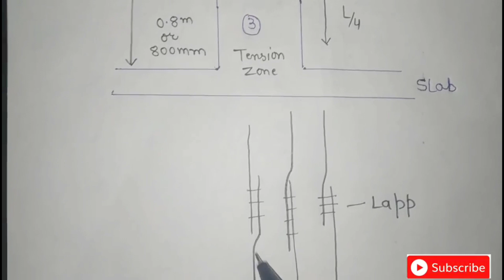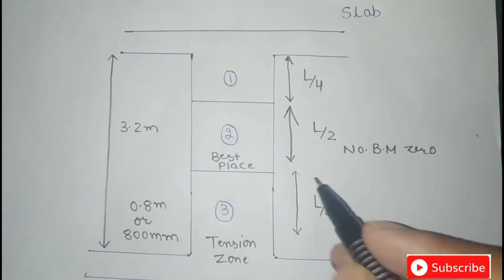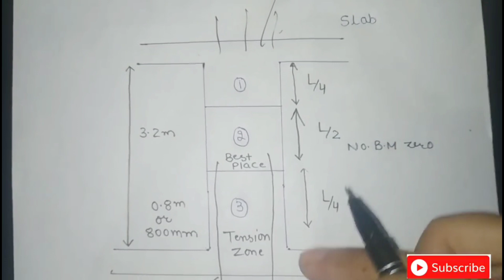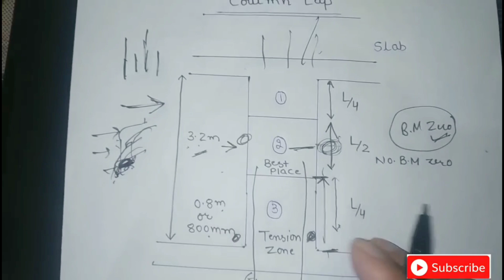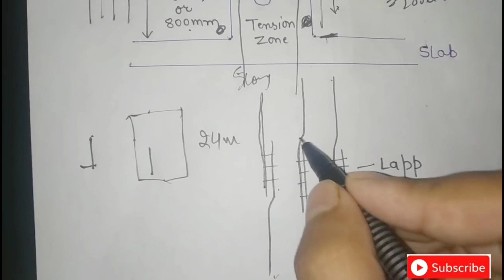Column lapping zone | Practical knowledge for freshers | civil site visit | column failure points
10 Most watched Video of  ( CIVIL SITE VISIT )

yr

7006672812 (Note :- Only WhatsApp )